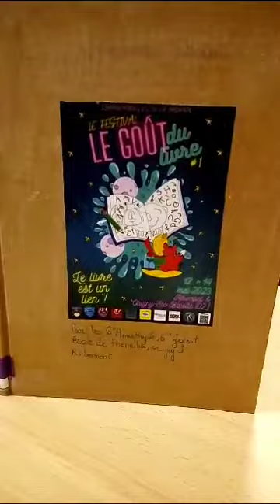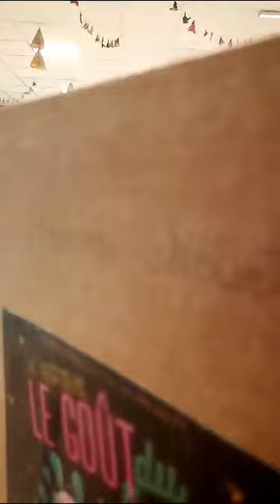Livre de recettes surréalistes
Ouvrage collectif réalisé lors du festival le goût du livre.
Premier festival de l'association L.E.C.T.E.U.R. organisé à Ribemont et Origny-Sainte-Benoîte du 12 au 14 mai.
12 mai 2023 - journée des scolaires au collège.